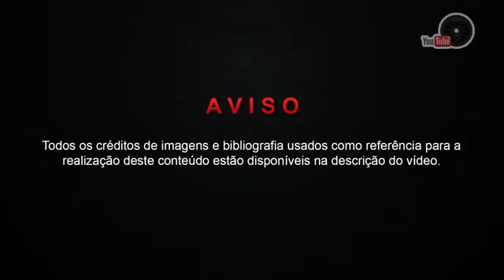GIANT: THE RETURN OF THE WORLD'S LARGEST STEAM LOCOMOTIVE love it too much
let's see when everything was like this